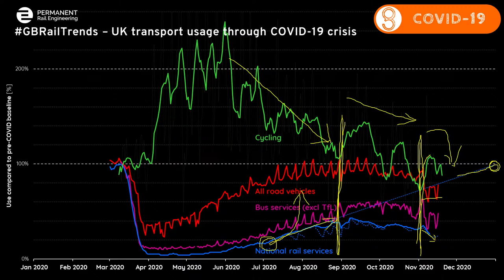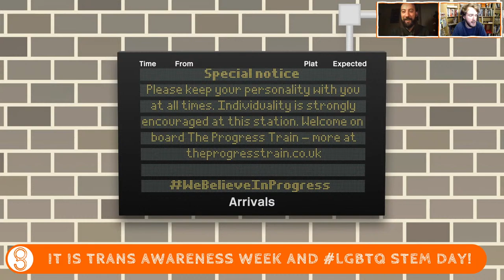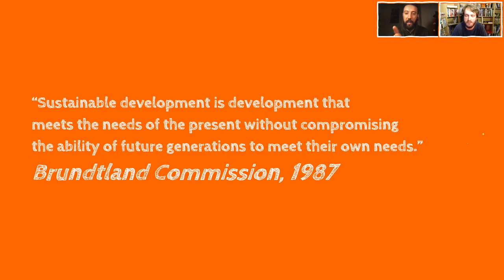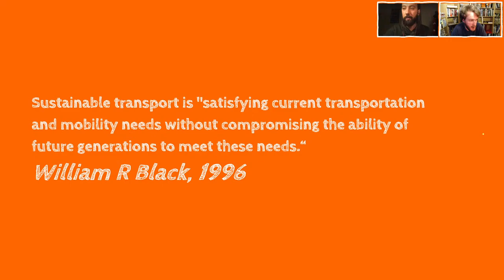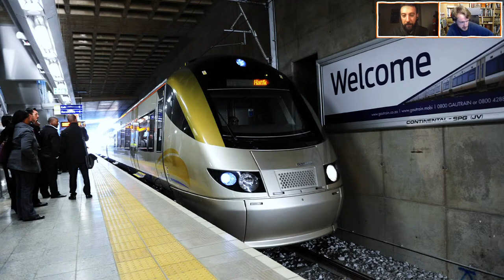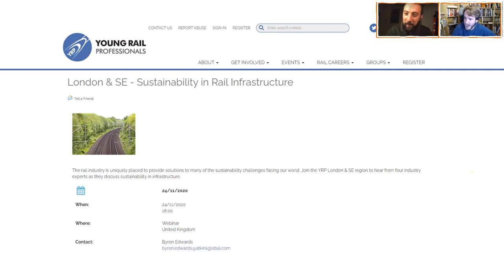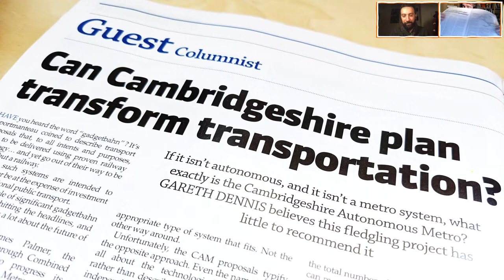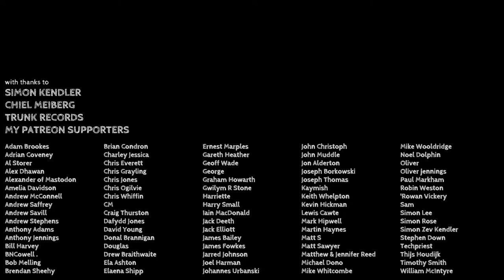RailNatter | Episode 36: What exactly is sustainability? (with Simon Kendler)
In Episode 36 of RailNatter, we are being joined by bona fide young rail professional Simon Kendler!

Given that both of us call ourselves sustainable transport advocates, we thought it would make sense to discuss what exactly "sustainability" means in a transport context... What constitutes "sustainable" transport? Is it all about the colour green? Are railways sustainable? Is anything?

Join us LIVE to ask us your questions!

Enjoyed this?